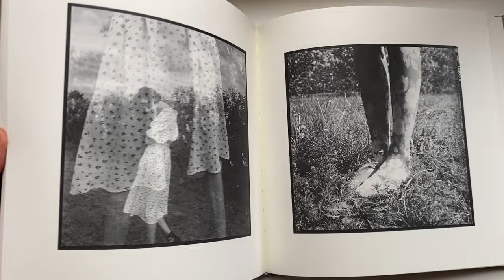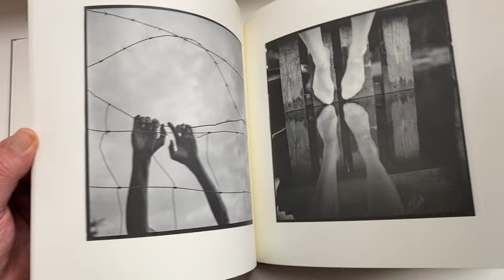📷 Analoge Fotografie, Bücher und Models - Ein Tischgespräch mit Holger Nitschke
Endlich mal wieder eine "Und Du So?"-Folge. Dieses Mal geht es mit dem Oldenburger Fotografen Holger Nitschke um Bilder aus Papier, warum Anstrengung und Einschränkung hilfreich sein können und wie man seinen Zielen näher kommen kann ... setzt Euch dazu und lasst Euch gut unterhalten ...

oder auf fast allen Sozialen Kanälen außer TikTok ;-)

E-Mails mit Anregungen, Kommentaren und Wünschen könnt Ihr gerne an:
st.schuengel(ät)web.de
senden

Steffen Schüngel
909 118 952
Packstation 114
26382 Wilhelmshaven